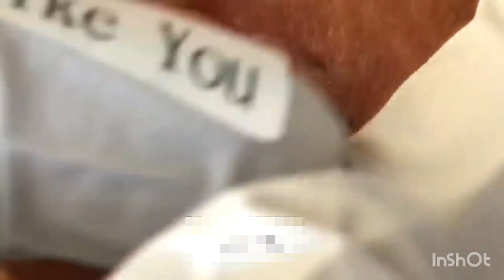Huge blackhead removal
blackhead removal#viral